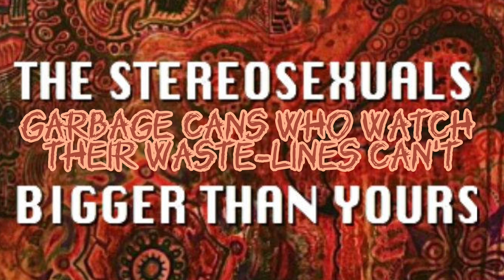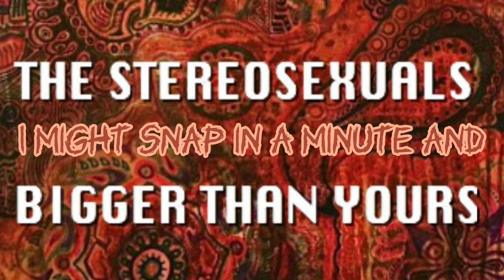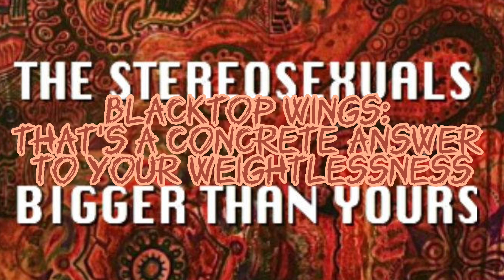Cut/Clap by Bigger Than Yours /Lyrics\ (old Will Wood song)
The song in this video does not belong to me.